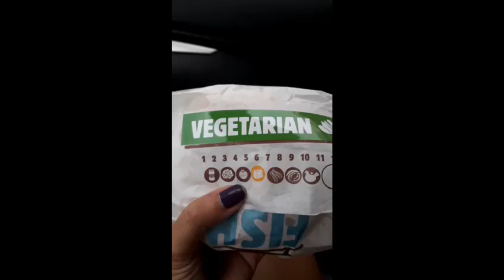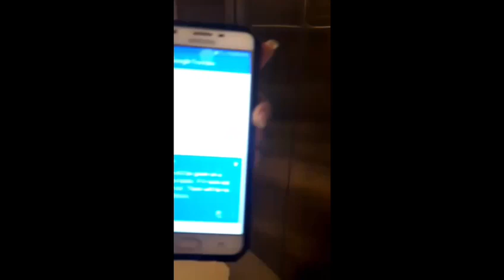Road trip from pattaya to Bangkokon 45th Birthday...Its all about Celebration for me.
After cake cutting celebration in pattaya we left for Bangkok
.it was an amazing 45th birthday when I was in water (water element)at coral island,( earth element)I was in sky (space element)while paraselling(air element) I cut the cake on beach means land then blossom the candle(fire element) and one city to different city same day.
PERFECT BIRTHDAY WITH FIVE ELEMNETS.